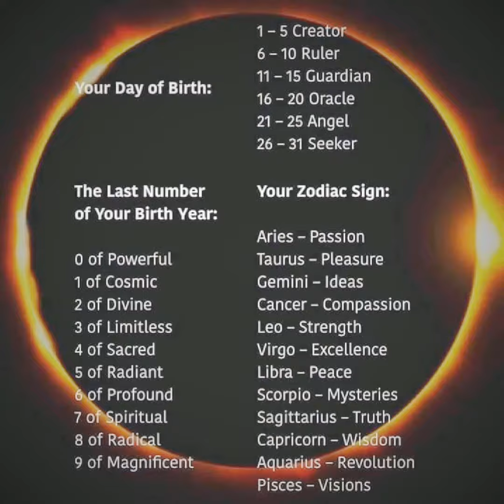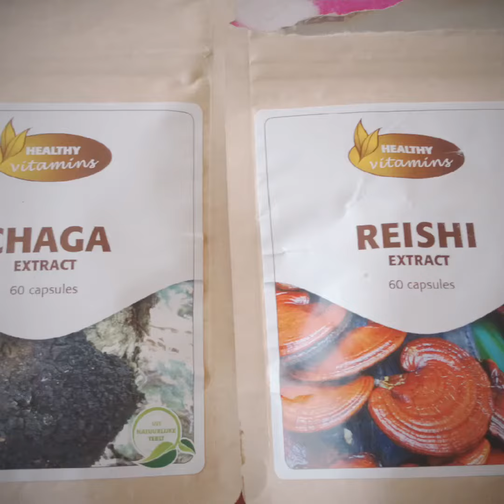Een week eind maart 2020